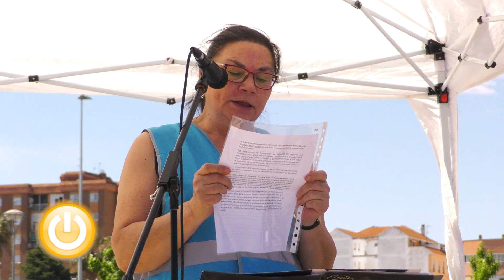Familias de Badajoz celebran el Día Internacional de la Familia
Diversas asociaciones del ámbito familiar participan en esta celebración para visibilizar sus necesidades y problemas.